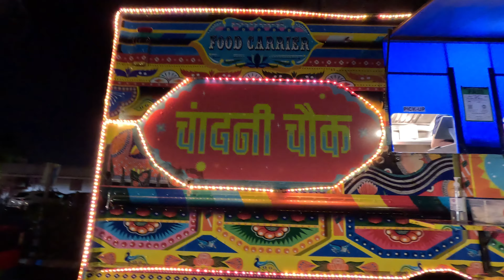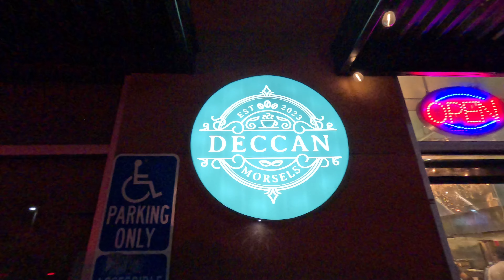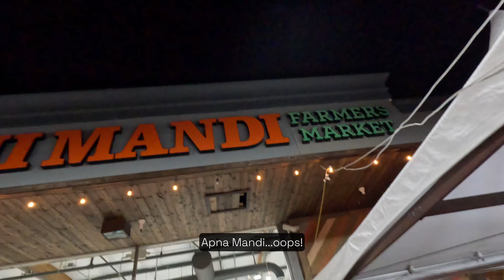Indian street food in California! | Back in the Bay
After a year abroad, I’m back in California! In this video I’m checking out a new-ish food truck bazaar in my hometown of Fremont: Chandni Chowk. I’d heard great things about the street food here, so I had to check it out.

I’m planning to share with you guys some of my favorite places around the San Francisco Bay Area, and bits of my “old life” in California, before I started traveling full time.

Time Stamps

0:00 Introduction
1:03 Chandni Chowk
1:27 Momos!
2:09 Ordering Chaat
3:02 Pani Puri Fail
3:53 Dahi Puri Chaat
4:50 Honey Chili Potatoes
6:12 Cholay Bhaturay
7:49 Desi grocery
8:48 Deccan Morsels
9:20 Trying Irani Chai
10:46 Outro